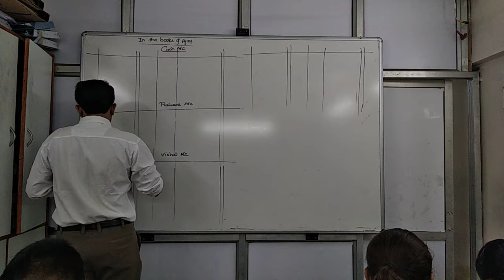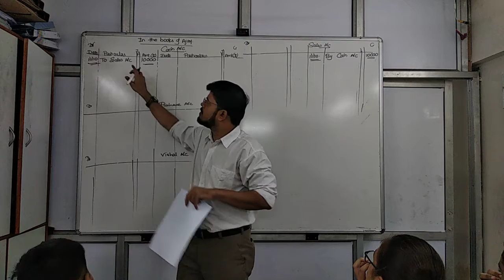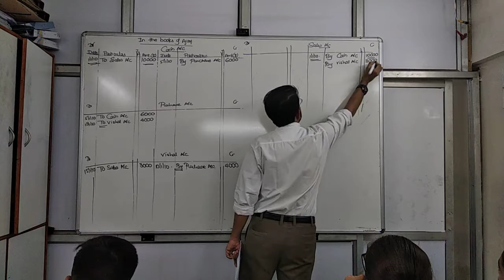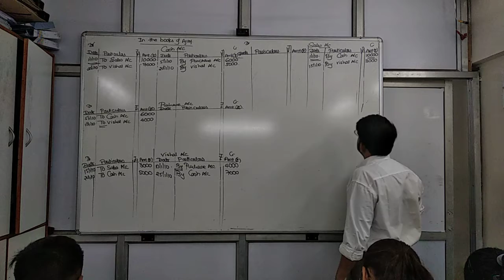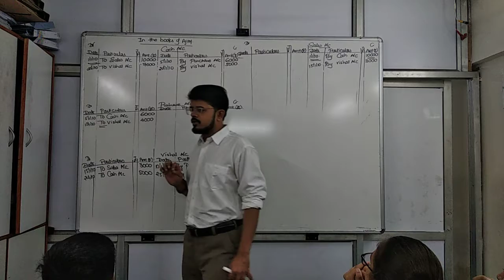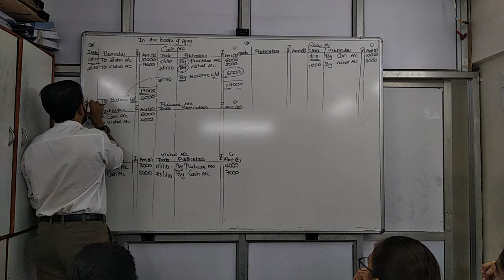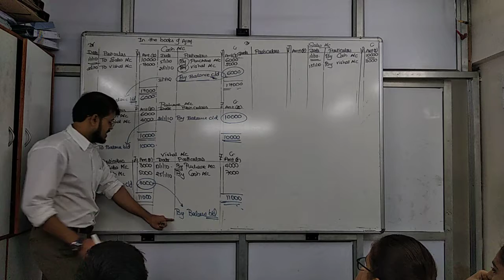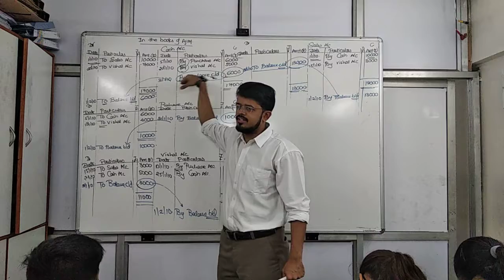Aug 31 ledger sum 1,2 part 1